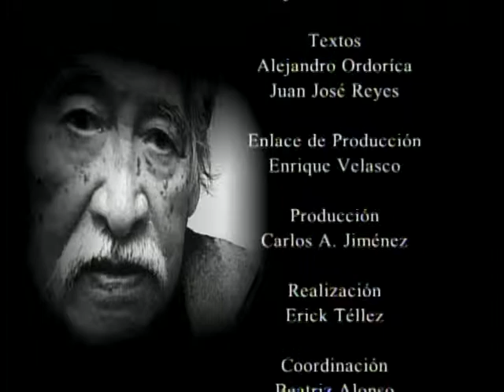Luis Nishizawa Flores en El Sabor del Saber 3/3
EL MAESTRO LUIS NISHIZAWA NACIÓ, EN CUAUTITLÁN, EN ESA BELLA TIERRA MEXIQUENSE, ALLÁ POR 1920, CUANDO AQUEL LUGAR CONSERVABA SU ATMÓSFERA CAMPIRANA, SU TRANQUILIDAD Y SU HERMOSURA. MUY PRONTO DESCUBRIÓ SU VOCACIÓN, Y REALIZÓ ESTUDIOS EN LA ESCUELA NACIONAL DE ARTES PLÁSTICAS, EN UNA CIUDAD DE MÉXICO QUE TAMBIÉN ENTONCES RESPIRABA AIRES MÁS APACIBLES. POCO DESPUÉS ESTUDIÓ EN EL CENTRO DE ARTISTAS JAPONESES DE TOKIO, EN JAPÓN, TIERRA DONDE TIENE HONDAS RAÍCES. FUE DISCÍPULO DE